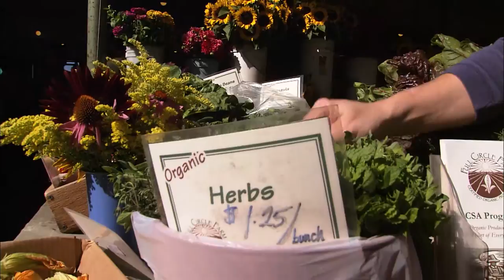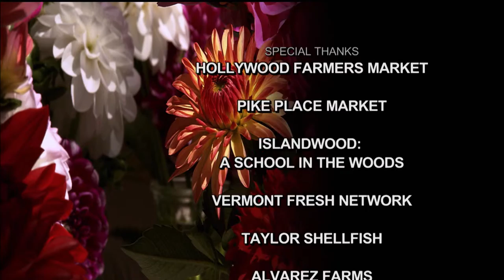Amazing Culinary Techniques from World Renowned Chefs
Special culinary techniques, tips, etc. from the series lineup of chefs